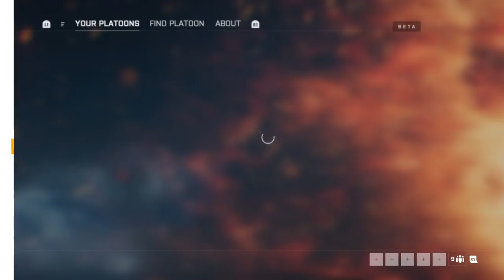brodiehoward's Live PS4 Broadcast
Gameing channel ps4